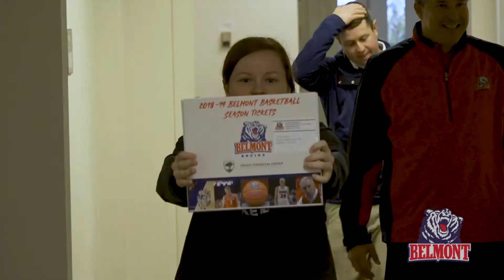Invested In You - Season Ticket Delivery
Belmont Athletics along with its men's and women's basketball teams went out in the local community to hand out season tickets